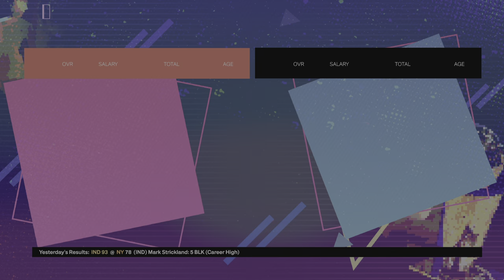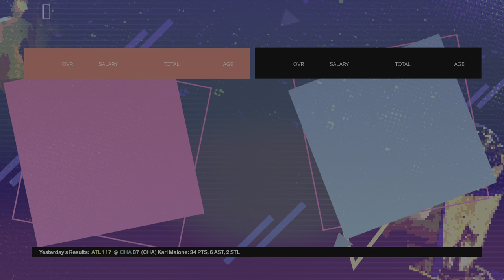NBA2K24 (2023) - MyNBA Eras - Virginia Storm - 6 Expansion Teams - Part 66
Playthrough Goals / Guidelines:

• Guide the Storm franchise to have the most championships in NBA league history.